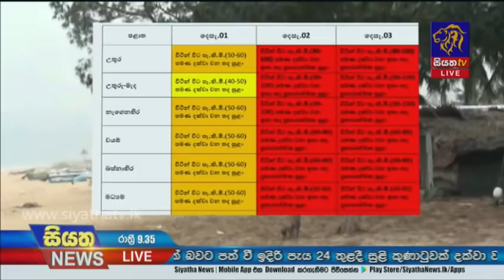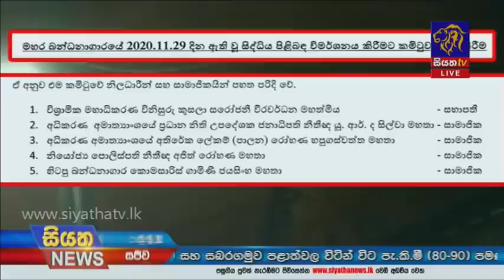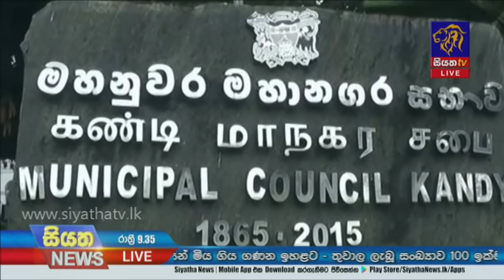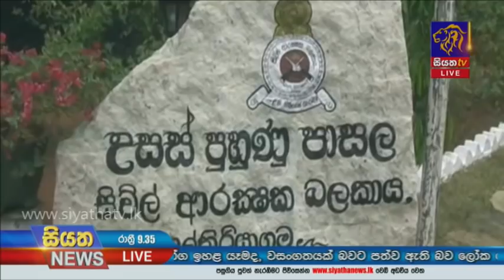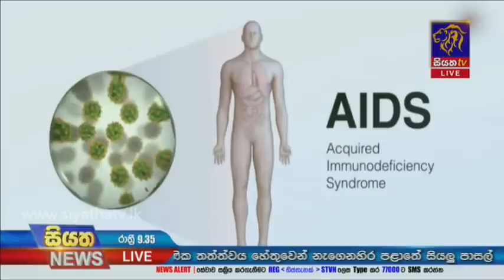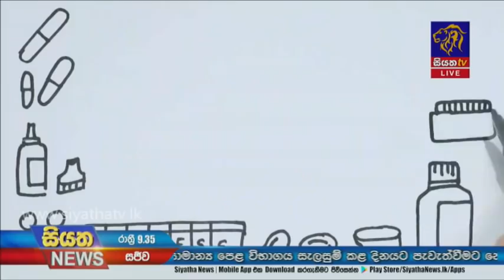Siyatha News | 09.35 PM | 01 - 12 - 2020